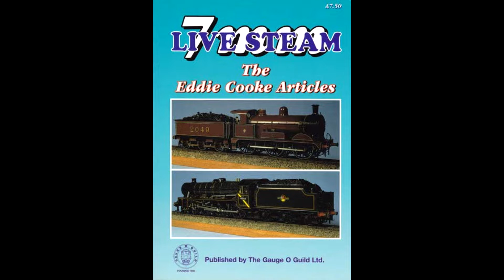O Gauge Live Steam in Essex Oct 2019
Andrew opened his track on a blustery day in October. Despite this, his Duchess performed well - see her setting back to some coaches guided by Jack.

Also Mallard put in a fine performance as did Jack's 4F. Andrew LYR 3f is a challenge to handle with the gradient between the two loops.

For some reason my GNR Atlantic did not perform well - she ran perfectly the week before and the next week. My Netta is in need of a major overhaul so did not make an appearance.